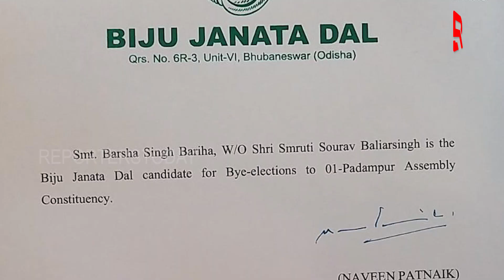କାହାକୁ ବାଛିବେ ପଦ୍ମପୁରର ସ୍ୱାଭିମାନ ଭୋଟର